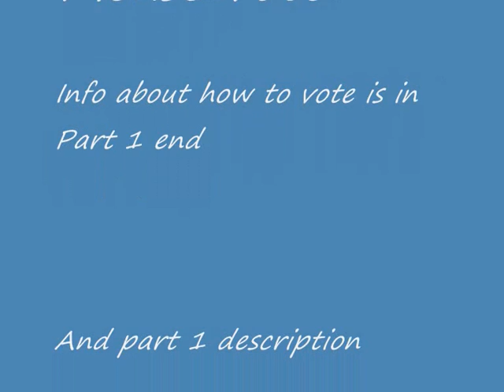North America best coaster ever part 2/40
This is the voting to part 2/40 North America!
How to vote you got in description one but it´s easy to explain so!
1 point to your 3rd favourite!
2 points to your 2nd favourite!
And 3 points to your favourite!

Flight Deck 3
Boomerang 2
Monstre
Silver Star
Mad Mouse 1
Firehawk 3
Greezed Lightnin'
Journey To Atlantis 2
Hades 1
Flashback